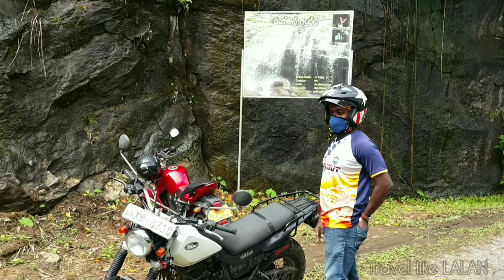දියන්ගිරි ඇල්ල - bulathkohupitiya waterfall # 189